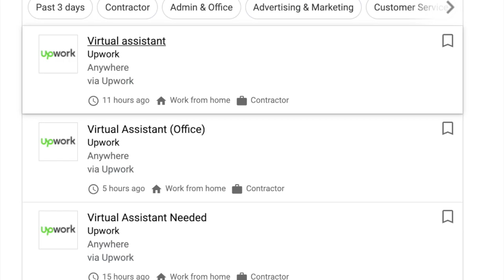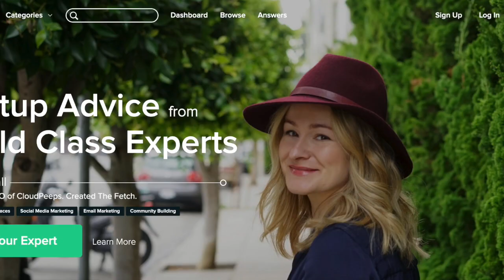3 Fun And Creative Ways To Make Money At Home (In 2020)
In this video, I share 3 ways to make money at home. Whether you are looking to escape the 9 to 5 or you are trying to travel the world and get paid. Here are three fun ways to make money and earn a living from your computer. Enjoy!